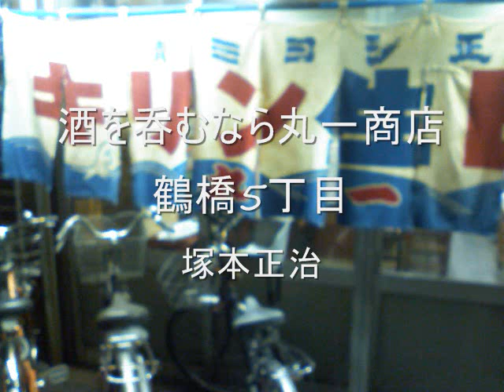酒を呑むなら丸一商店 塚本正治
酒を呑むなら丸一商店　チューハイ・ウーロンハイは焼酎が濃くて量が多いよ